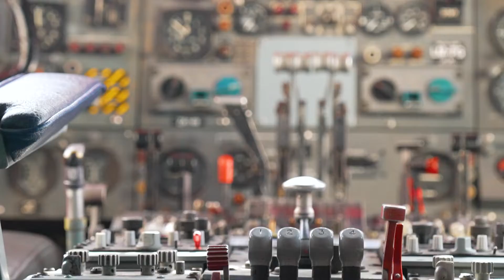Al Mahatta Museum | متحف المحطة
✈️رحلةٌ للتعرف على محاولات الإنسان البدائية للطيران وصولًا لصعوده إلى سطح القمر في متحف المحطة 🧑🏻‍✈️🛫

 يتمتّع المتحف بتاريخ عريق كأول مطار جوي بالإمارات. ويضم العديد من المعروضات والمقتنيات التي تظهر محاولات الإنسان الأولى للطيران مثل مجسمات للطائرات الأولى التي تم استخدامها.🛩️🚀رحلةٌ رائعة للعائلة ولمحبي وعشاق الطيران👨🏻‍👩🏻‍👧🏻‍👦🏻

✈️Come explore the history of flight at the Al Mahatta Museum🧑🏻‍✈️🛫Housed within Sharjah’s first airport building, the Al Mahatta Museum is an incredible aviation museum dedicated to flights and flying- from man’s first attempts to fly to man successfully landing on the moon, as well as a collection of airplanes used by UAE in the past.🛩️🚀A great day out for the family!👨🏻‍👩🏻‍👧🏻‍👦🏻@sharjahmuseums